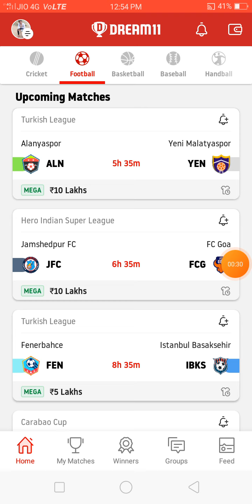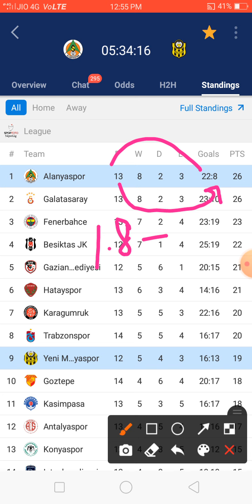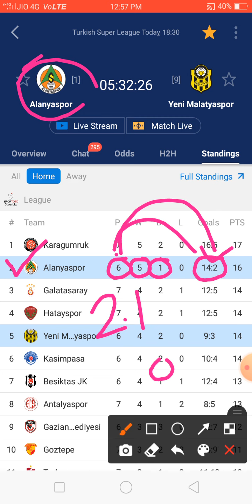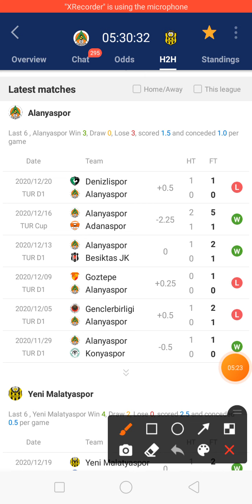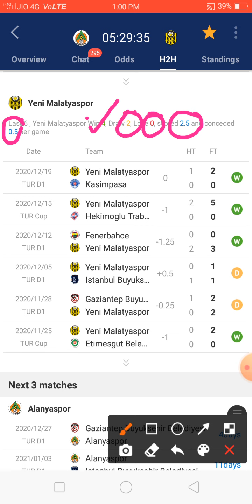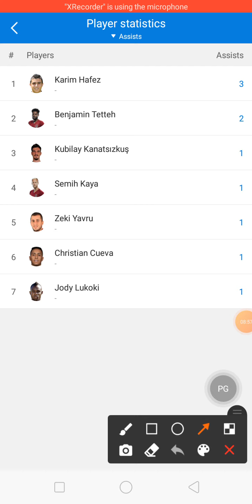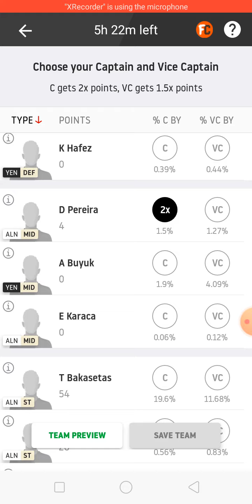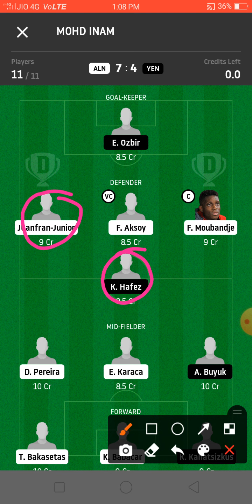ALN vs YEN DREAM11 TEAM | ALN vs YEN VIDEO |AlnYen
Hy Friends wellcome to my YouTube channel
About this video :- Today Football match Prediction  .
aln vs yen Dream11 Team Prediction video |.
aln vs yen Dream11 Video ,
Aln vs Yen Dream11 Team Video |

1. This analysis is based on my Understanding, knowledge and instinct .While selecting your team, consider the points mentioned and make your own decision.
2.Dream11 takes great care to comply with all central and state legislation in India to ensure that users are fully protected. Every contest on platform is carefully designed to comply with applicable statutes and regulations in India. Dream11 constitutes a 'game of mere skill', which makes the Dream11 game exempt from the provisions of the Public Gambling Act, 1867 (PGA). Dream11 is a legitimate business activity protected under Article 19(1)(g) of the Constitution of India